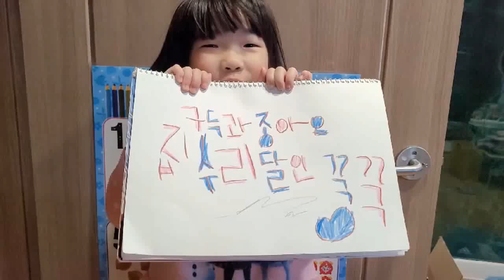수전교체시 편심조립 과도한 힘은 누수의 주범~~